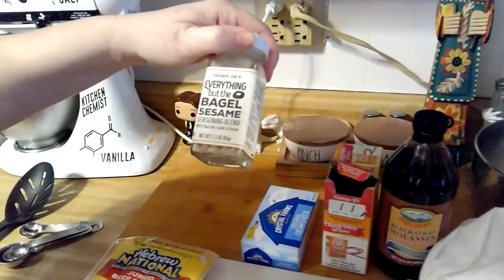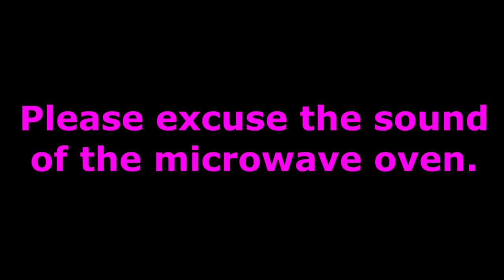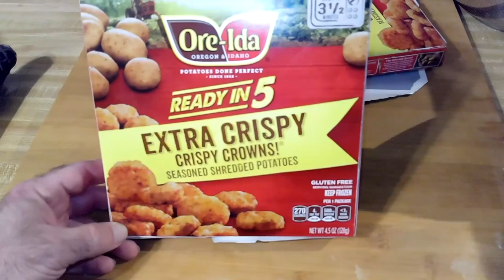How to Make Homemade Everything Bagel Dogs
Today Becky makes us some homemade "Everything Bagel Dogs"!

INGREDIENTS: (Remember, this is for 8 bagel dogs.  To make only 4 like we did, cut all ingredients by half the amount shown).

1 (8-ounce) block cream cheese
2 pounds store-bought pizza dough, at room temperature
8 bun-length hot dogs
8 tablespoons of "Everything But the Bagel" seasoning.
1 tablespoon baking soda
1 tablespoon malt syrup
1 egg, lightly beaten with 1 tablespoon water

IF YOU ARE GOING TO MAKE YOUR OWN "EVERYTHING BUT THE BAGEL" SEASONING, YOU ALSO NEED THE FOLLOWING:

2 ½ teaspoons poppy seeds
2 ½ teaspoons sesame seeds
2 teaspoons caraway seeds
2 teaspoons dried minced garlic
2 teaspoons dried minced onion
1 teaspoon coarse sea salt

DIRECTIONS:
Preheat oven to 400℉. Line a baking sheet with greased parchment paper.

If you are making your own seasoning, combine poppy seeds, sesame seeds, caraway seeds, garlic, onion, and sea salt in a small bowl; set aside.

Slice cream cheese lengthwise into 8 sticks; set aside.

Cut dough into 8 equal pieces and roll each piece out into 9x4-inch rectangles.

Lay a cream cheese stick and a hot dog lengthwise down the middle of each rectangle.

Tuck the short ends over the filling then fold the long sides over to fully encase the dogs. Crimp the seams shut.

Place bagels on the prepared baking sheet, cover with a damp towel, and let them rest for 10 minutes.

Meanwhile, bring a large pot of water to a boil over high heat, then reduce heat to medium-low and let it simmer.

Once bagel dogs are rested, add baking soda and malt syrup to the simmering water and stir

Boil 2 bagels at a time, for 1 minute on each side (they’ll look wrinkly).

Remove them with a slotted spoon and return to the baking sheet, seam-side down. Repeat with the rest.

Brush the tops with egg wash and sprinkle with everything seasoning.

Bake until golden brown, 20-25 minutes.

Let bagel dogs cool on the baking sheet for at least 15 minutes before serving.